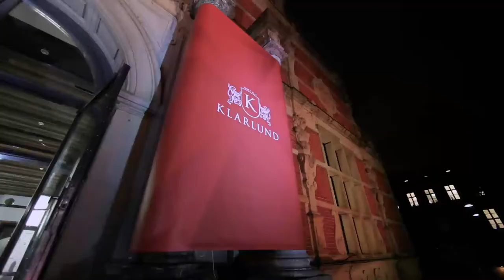Klarlund... Fine watch & jewellery Exhbition 2013.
Klarlund har samlet ure og smykker for mange milioner i Børsens smukke rammer. Rolex, Audemars Piguet, Cartier, Chanel, Gucci, Hublot, Longines, Montblanc, Omege, Panerai,Tag Heuer, Vacheron Constantin. Diamanter, perler, George Jensen, Marianne Dulong, Ole Lynggaard Copenhagen. De er her alle.